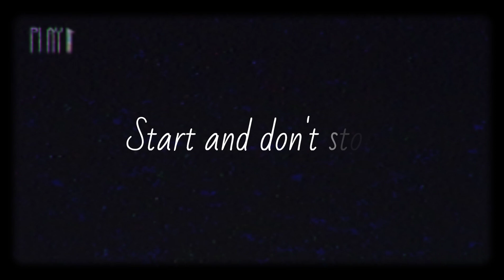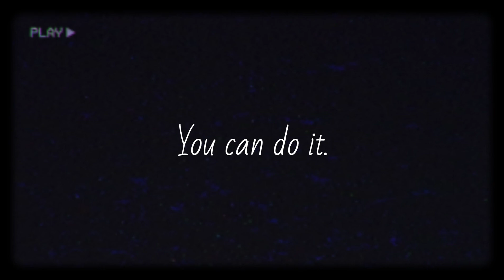Start || Motivational || inspirational || Emotional || Alone Life Black Screen Quotes Status English